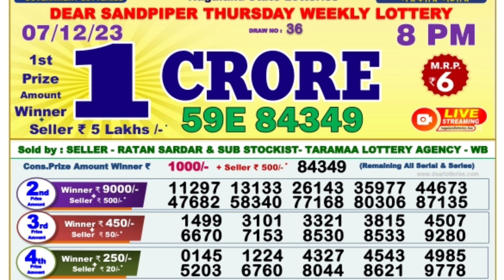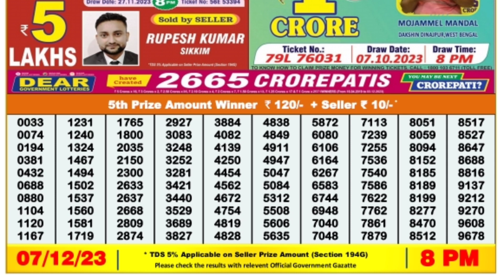🔴 Dear Evening 08:00 P.M. Nagaland State Lottery Sambad Result Today ।। Date-07/12/2023 ।।